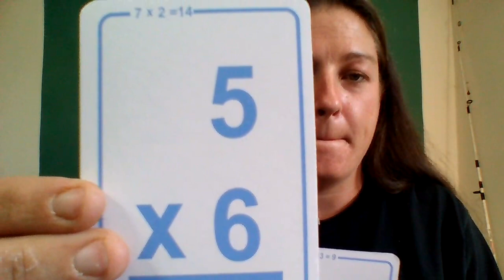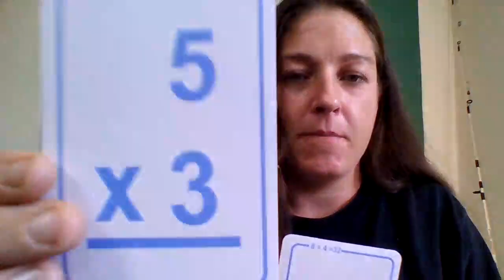5s facts Multiplication Drill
Use this video to drill yourself with multiplication with the 5s!
Do this each day Monday through Thursday!